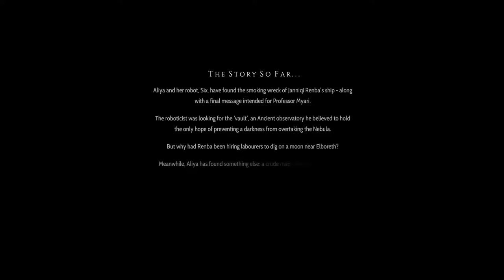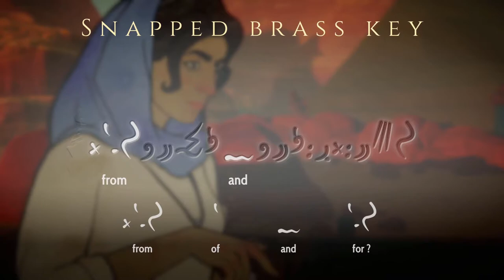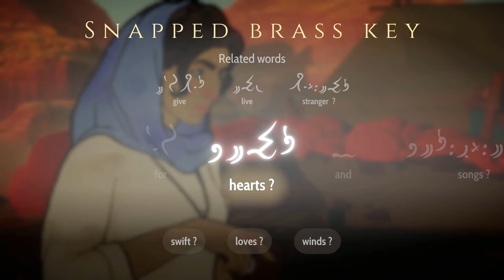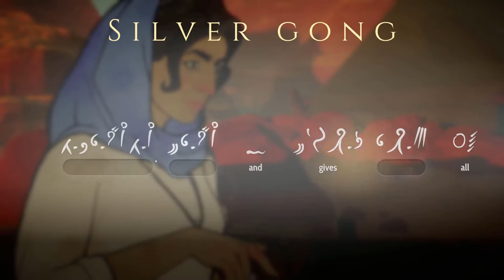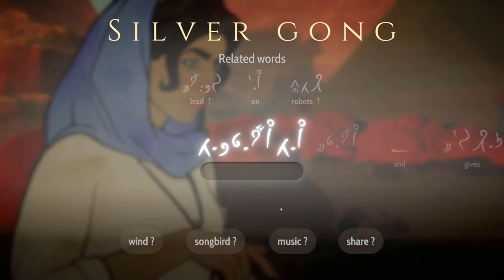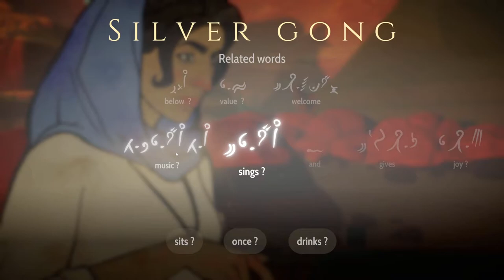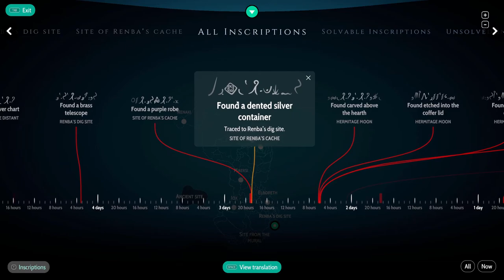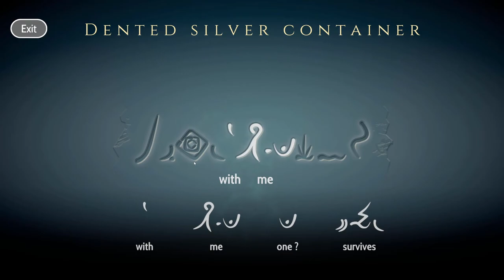Yazi and Sya - Heaven's Vault Full Playthrough - Part 9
We explore Renba’s dig site on the moon with Six and Yazi.  There’s something interesting in the ground here, and it’s time to find out what that is.  We’ll find out as we play more Heaven’s Vault!

Heaven’s Vault is an adventure game set amidst the ruins of a fallen empire.  The gameplay in Heaven’s Vault relies on exploration and learning and translating an ancient language.  As an archaeologist we must use our skills to progress through the Heaven’s Gate story, and the Heaven’s Gate game mechanics make it enjoyable to do so!  So join me for a full, blind Heaven’s Vault playthrough and guide, showing off Heaven’s Vault gameplay.  Come and let's play Heaven’s Vault Blind!

Title:  Heaven’s Vault
Genre:  Adventure, Indie
Developer:  inkle Ltd
Publisher:  inkle Ltd
Release Date:  April 16, 2019

This is a full playthrough of Heavens Vault, an indie adventure game by inkle Ltd (the folks who game us 80 Days).  I will make this a blind let’s play Heavens Vault series, focusing on the rich story and setting that helps tell of the Heavens Vault gameplay.  I can’t wait to play more: I want to know what is happening on the different moons in Heaven Vault and what the various ancient words may mean.  I love adventure and exploration games.  The Heavens Vault gameplay looks compelling and I can’t wait to play more of it.  So join me, and let’s play Heavens Vault blind!

In Heaven’s Vault Full Playthrough Part 1, we learn the basics of how to translate an ancient language, meet our robot friend Six, and get going on our journey.  In Part 2 of the Heaven’s Vault full playthrough, we explore Maersi, learn some more ancient language, and find clues to Renba’s location.  In Part 3 of the Heaven’s Vault walkthrough, we explore the Nebula aboard the Nightingale.  In Part 4 of the Heaven’s Vault blind playthrough, we head into the Cyclones.  In Part 5 of the Heaven’s Vault blind playthrough, we discover clues to what Renba was doing in the Cuclones.  In Part 6 of the Heaven’s Vault lets play, we head to Elboreth.  In Part 7 of the blind Heaven’s Vault playthrough, Aliya and Six explore the slums and market district of Elboreth while looking for Oroi.  In Part 8 of the Heaven’s Vault playthrough, Aliya and Six, still on Elboreth, speak with Tapi and meet a laborer named Yazi.  Overall, the Heaven’s Vault gameplay has a lot to love, including the ability to get immersed in a wonderfully realized world and learn a whole new ancient language.  Heaven’s Vault is full of exploration, mystery, and interesting story.  Overall, this Heaven’s Vault walkthrough is quite compelling to me, so come and join me for an archaeological adventure game and let’s play Heaven’s Vault.

In Part 7, we meet with Oroi and catch up with old friends.  I’m curious to see your Heaven’s Vault reaction; so get ready for some interesting times as we play Heaven’s Vault blind!

"One of the most well-realized video game worlds ever, with your curiosity and personality molding your story through the Nebula" - USGamer

"Heaven’s Vault is both ambitious and beautiful. It conjures a world rich with life... I don’t hesitate to recommend Heaven’s Vault." - Game Informer

"Heaven's Vault is one of the most enthralling narrative-driven adventure games I've played" - Wired

Sail an open-world of fast flowing space-rivers, discover lost ruins, explore ancient sites, find artefacts and translate their strange hieroglyphics. Piece together the history of the world and an entire ancient language.

From the creators of massively-branching interactive adventure 80 Days, Heaven's Vault is not your usual linear adventure game. Progress through the game in any order you choose - the game's fully adaptive narrative remembers every choice you make, every discovery and every action you take, influencing what happens next. Meet a diverse cast of characters who remember everything you say, and who's attitude to you will change with how you act. Some are friendly, some are cautious, and some are out to trick you.